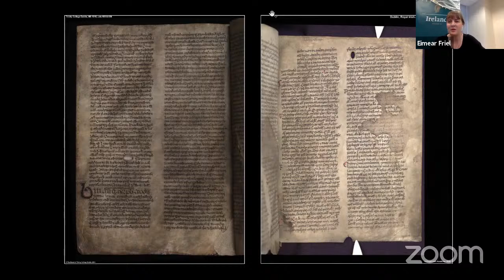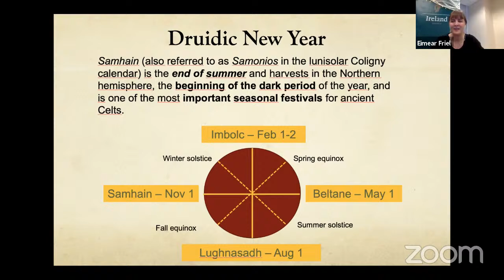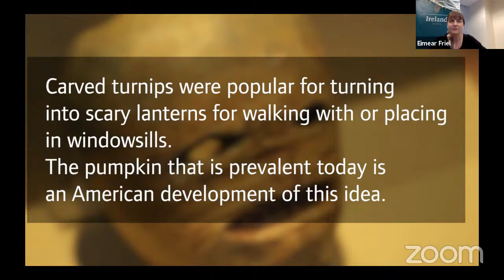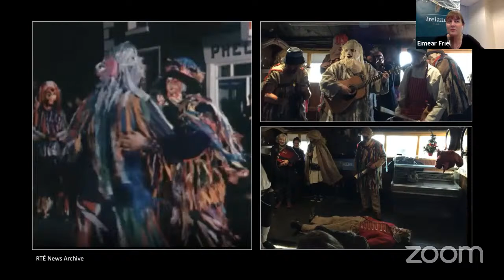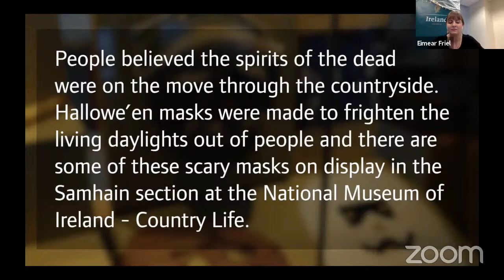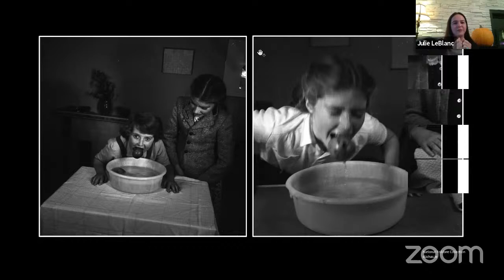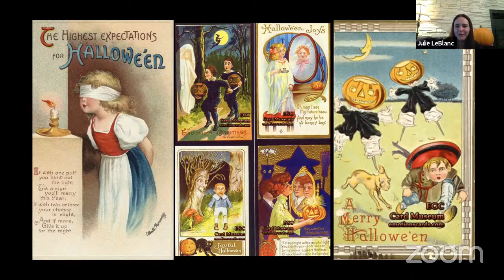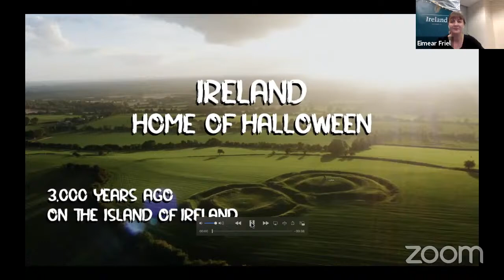The Evolution of Halloween: Transatlantic Influences & Shaping Traditions